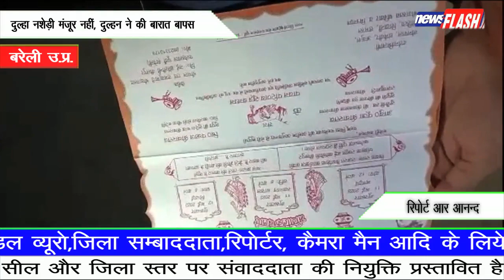बरेली उ.प्र.:दुल्हा नशेड़ी मंजूर नहीं, दुल्हन ने की बारात बापस